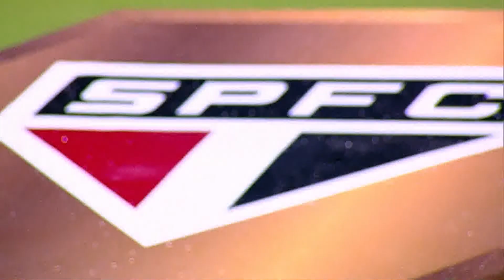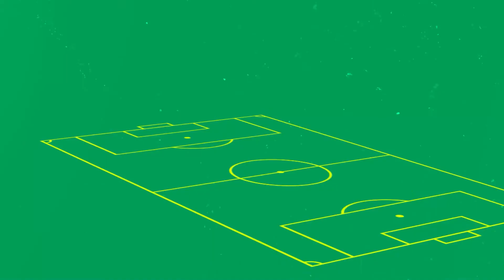MAGAZINE BRASILEIRÃO MW17 PORTUGUES